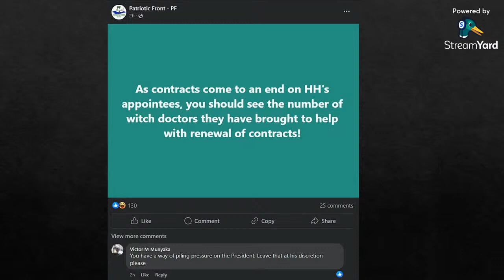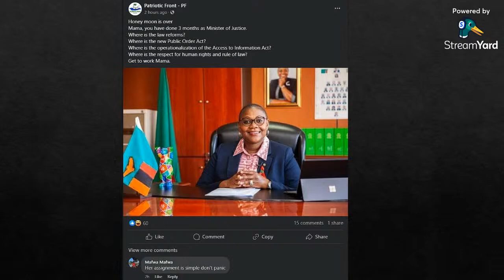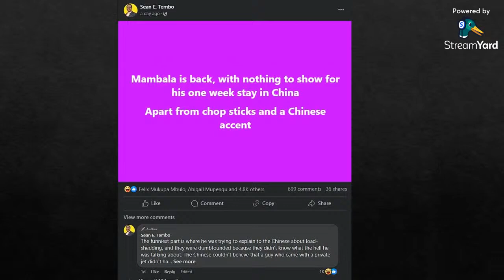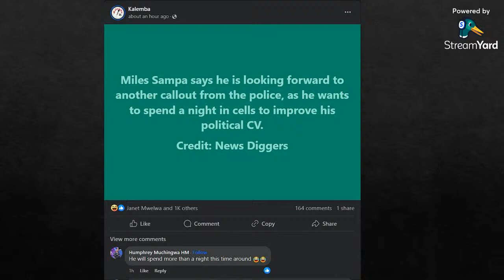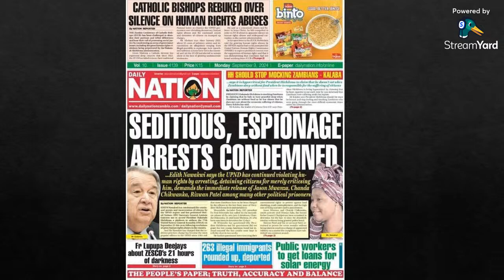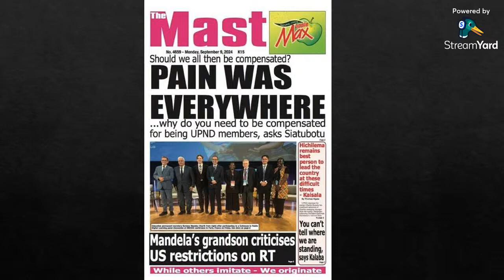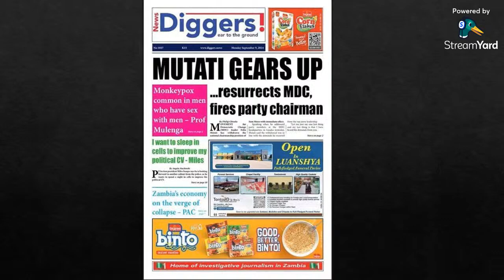Miles Sampa Wants Arrest to Boost Political CV